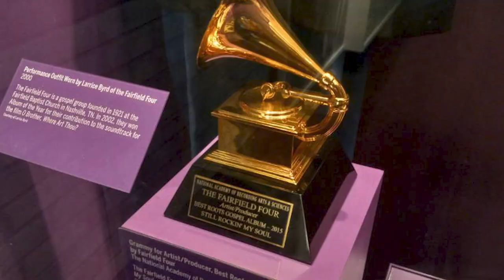Opry Black History | The Fairfield Four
The Opry honors The Fairfield Four and their impact on country music during Black History Month.
Nashville Country Music Reporter Marcus Dowling, National Museum of African American Music’s Byron Harvey II and Opry members Ketch Secor (Old Crow Medicine Show) and Marty Stuart discuss The Fairfield Four’s legendary and lasting impact on themselves and music, and The Fairfield Four share about letting their hearts and intuition guide their music.
Since the Fairfield Four’s inception in 1921 in Nashville, Tennessee, the traditional stylings of African American a cappella gospel music are and continue to be the forefront of the group. Spanning over 100 years, The Fairfield Four have authentically maintained the traditional stylings of The Bessemer Sunset Four, the Birmingham Jubilee singers, and the Famous Blue Jay Singers with Silas Steele.
The Group have received multiple honors including 3 Grammy Awards, (1) Best Traditional Gospel Recording "I Couldn't Hear Nobody Pray" in 1997, (2) Album of the Year for the "O Brother Where Art Thou" Soundtrack Recording in 2001, (3) Best Gospel Roots album "Still Rockin' My Soul" in 2016, and two Lifetime Achievement Awards. They were also inducted into the Gospel Music Hall of Fame in 1999.